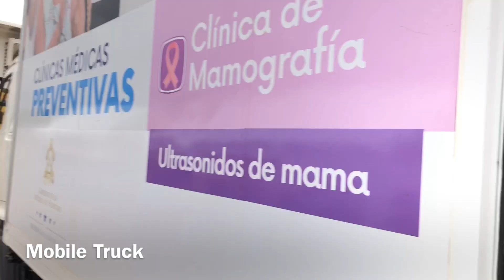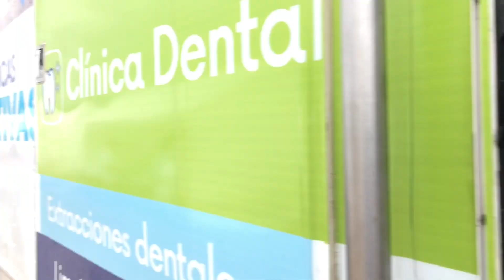04-16-2018 North American Taiwanese Medical Association-Gua Sha -Cupping Medical Mission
North American Taiwanese Medical Association -
We had the privilege to head overseas to treat the beautiful people of Cambodia. Our organization is fortunate enough to travel twice a year to third world countries to provide service for their people. I specialize in Gua Sha, Cupping and Acupuncture!

The types of doctors that provide their service include but are not limited to:
Acupuncturist
Anesthesiologist
Cardiologist
Dentist
Family Internal Doctor(s)
Gynecologist
Pediatrics
Urologist

So as you can see, there are many medical professionals that provide their service for these countries. Volunteers are always welcomed as need as much help as we can get. There are even volunteers who have no medical background!

Please reach out if you would love to join us on our next adventure providing service to the less fortunate.

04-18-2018 Medical Mission at Plaza de Toros ADAGO,Danli at Honduras